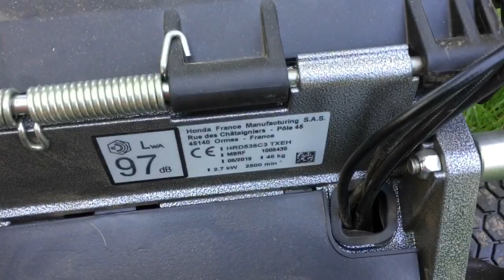Vlog 7 (Laura’s new mower reveal)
Hi welcome to our latest vlog, enjoy😁